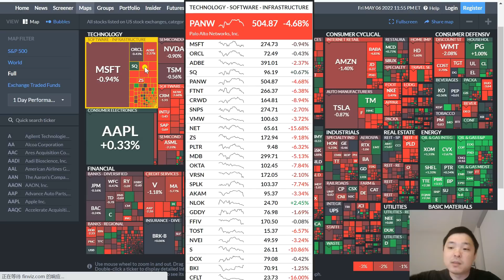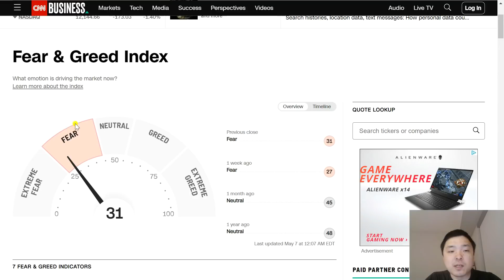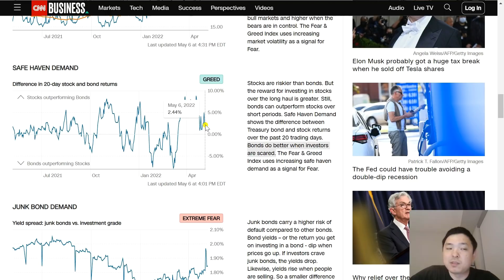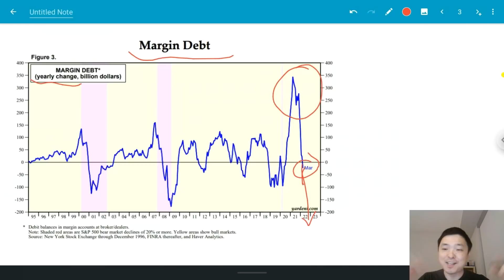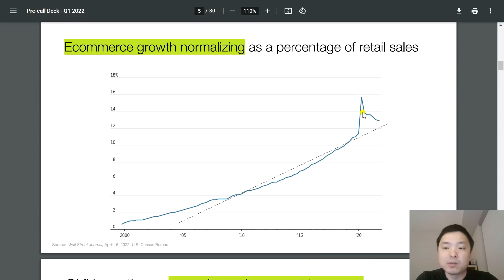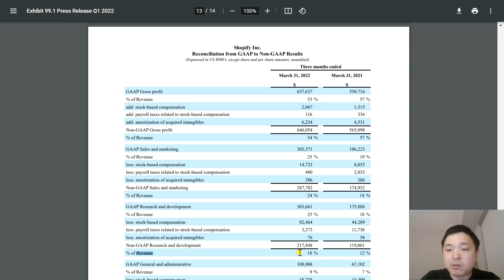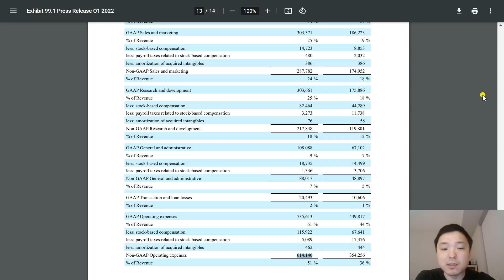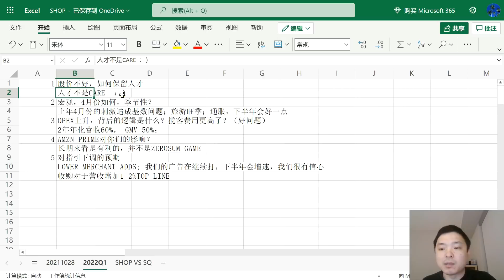✨投资者极度恐慌？SHOP为何跌落神坛✨美股分析